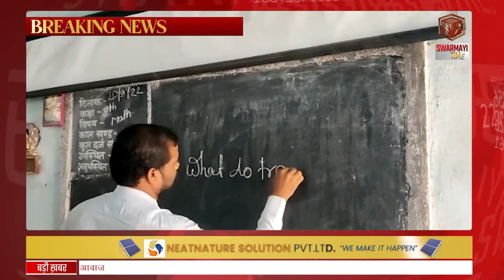SWARMAYI TIMES : मेडिकल कॉलेज अस्पताल की बड़ी लापरवाही, नवजात को बी की जगह चढ़ा दिया ओ पाजिटिव रक्त